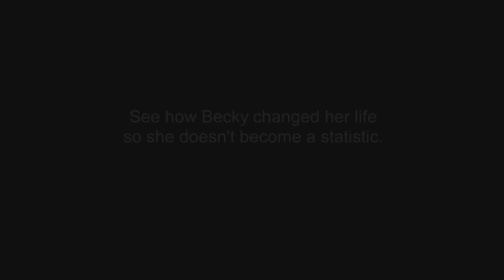American Heart Association 2013 Heart Walk | An Inspiring Story From Giant Eagle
Watch as Becky Willis, Giant Eagle Team Member and Lifestyle Change Award recipient, shares her simple yet inspiring story during the American Heart Association's 2013 Heart Walk about how she, with help from her Giant Eagle Dietitian, began a program that has ultimately let her live healthier.